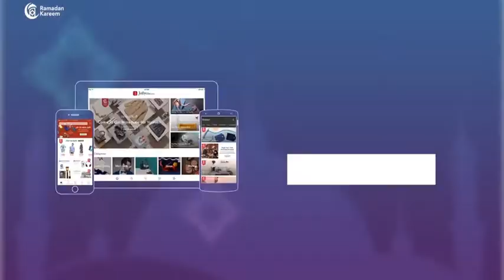V25 Ramadan0601 0605 1200x628 30sec EN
Ramadan is on the way! Go Jolly, Get Chic!

As the most fashionable shopping app, JollyChic offers over 100 thousand kinds of fashion clothing for men and women.